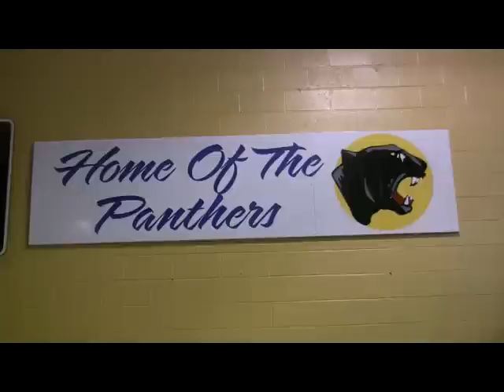Our Lady of Mount Carmel School, Middletown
Middletown Mt Carmel School